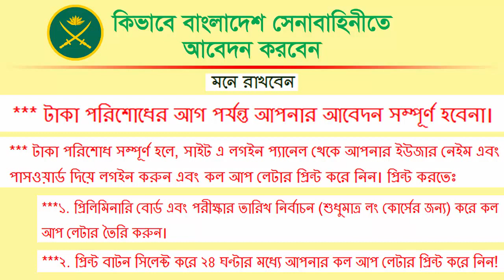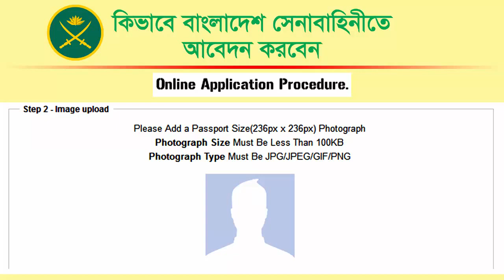HOW TO APPLY BANGLADESH ARMY